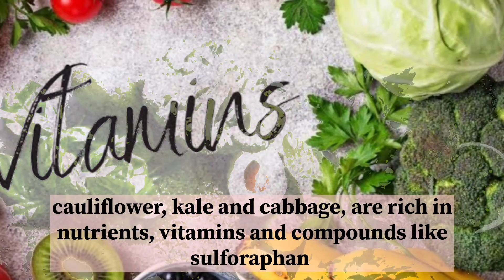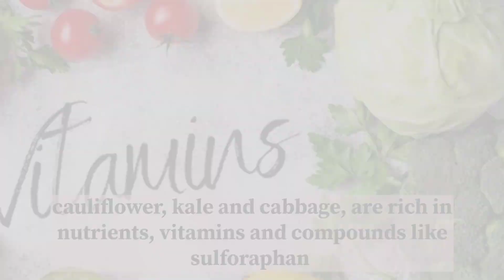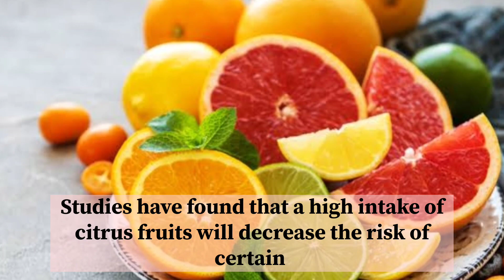6 BEST CANCER FIGHTING FOOD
6 BEST CANCER FIGHTING FOOD .In this video we are going to look at 6 nutrients and the specific foods that contain these nutrients that have the potential to stop cancer, there are many different causes of cancer, Research tells us that making healthy food choices consistently over time can reduce your risk of getting cancer.

anti cancer diet,
cancer fighting food,
food that stops cancer
food that prevents cancer,
cancer food,
best cancer fighting food,
cancer prevention food,
cancer diet,
anti-cancer food that you need to eat,
6 food that prevents and kill cancer,
natural food to anti cancer

anti cancer
brainy dose